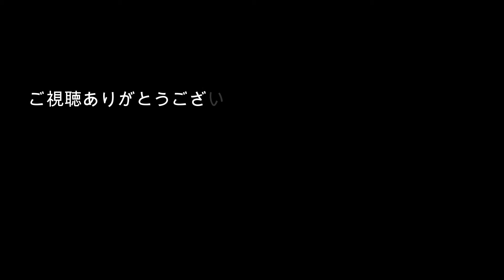チーズハムはんぺん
忙しい朝に時短料理。冷蔵庫の残りものでできちゃう簡単料理です。